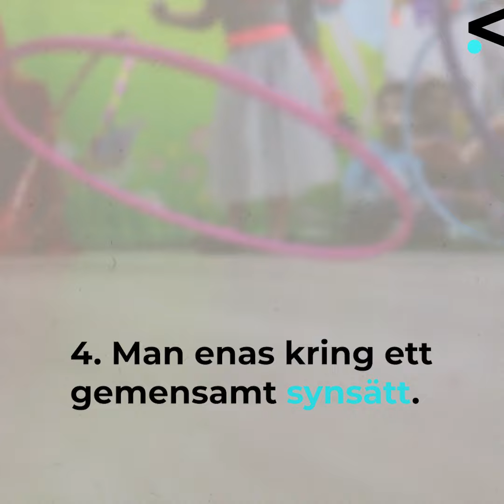Västpunkt: Lärandesamtal i förskolan - vad är det?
Vanligtvis är utvecklingssamtal individuella. I Västervik ville man prova något nytt – gruppsamtal med föräldrar. Hur har det påverkat verksamheten?

Forskaren Camilla Seitl vid Högskolan Väst har studerat lärprocessen för pedagogerna när man införde gruppsamtal med föräldrar. i förskolan. Vad innebär det för pedagogerna och verksamheten?

I detta forskningsprojekt fokuseras pedagogers lärande i arbetet. Projektet genomförs i samarbete med Västerviks kommun där sex förskolor deltar. Förskolorna har infört en ny arbetsmetod, lärandesamtal, som används i samtal kring barns utveckling. Samtalen utförs i grupp tillsammans med föräldrar och kompletterar de reguljära individuella utvecklingssamtalen.